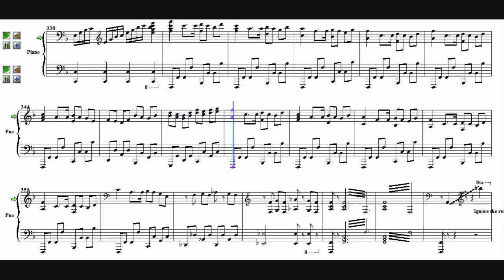Caramelldansen Remix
so i rewrote pianoYN's handwritten music into notation composer so it was easier to read and here's the result.  sorry for the bad audio quality.

 for some reason when i converted the midi file into mp3 format, the audio just went kinda bad.

edit:

the last A in m132 is supposed to be a Bb and the C#s in the LH base should be Db.  fixed m132 on the midi, but idk how to make notation composer show the enharmonic.